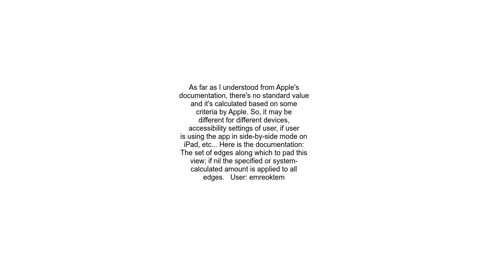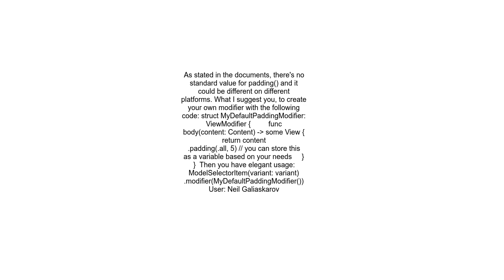What is the default value of the padding modifier in swift